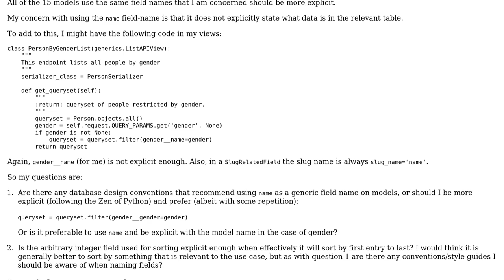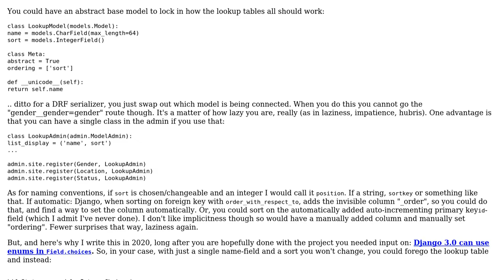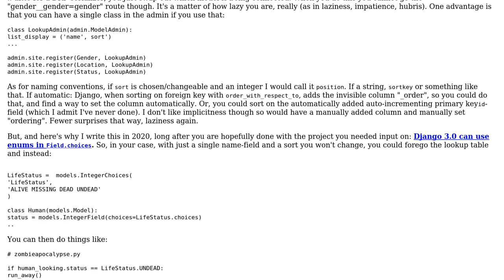Django Model field naming convention for lookup tables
With thanks & praise to God, and with thanks to the many people who have made this project possible! You are responsible for your own actions.